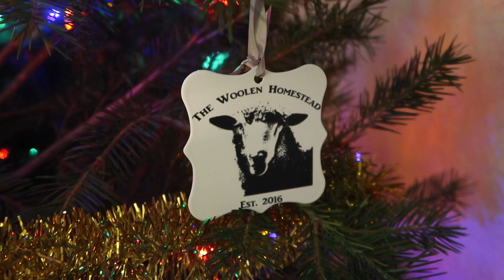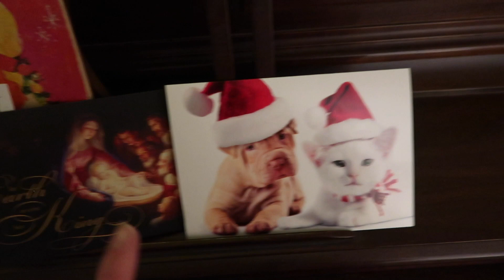Day 15- Vlogmas 2020- The Woolen Homestead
Ethan and Tiffany